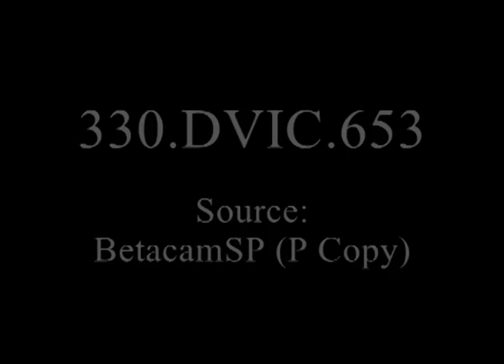Unidentified Flying Object (UFO) Sighting - The National Archives Catalog UAP Records (330-dvic-653)